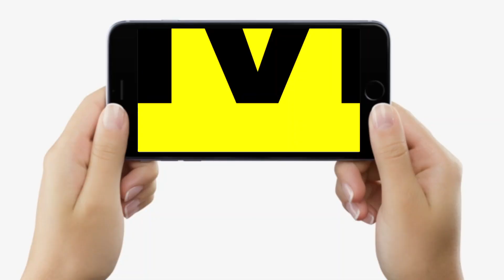Bihar में Bharat Jodo Yatra में Congress के Akhilesh Prasad Singh ने BJP को लेकर ये क्या कह दिया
Bihar में Bharat Jodo Yatra में Congress के Akhilesh Prasad Singh ने BJP को लेकर ये क्या कह दिया | Bihar News | LiveCities